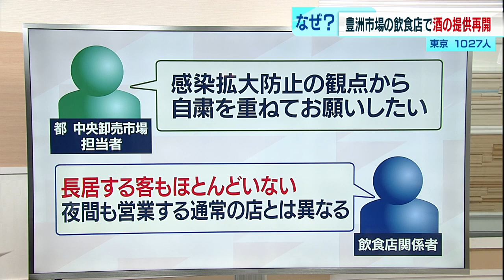なぜ？豊洲市場の飲食店で酒の提供再開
3回目の緊急事態宣言が出されている東京都内では、飲食店に対してアルコール類の提供を停止するよう要請しています。しかし、豊洲市場の中にある一部の飲食店でアルコール類の提供を再開する動きが出ています。一体どういうことなのでしょうか。

　豊洲市場の中にある飲食店では、緊急事態宣言が発令された当初、東京都からの要請に応じてアルコール類の提供をしていませんでした。ところが生活インフラを支える市場の中にある飲食店はそもそも「要請の対象外」となっているため、アルコール類の提供をやめても協力金がもらえません。つまり「お金は出さないが、アルコールの提供はやめてほしい」という“お願いベース”になっているのが現状です。これについて東京都の担当者は「感染拡大防止の観点から、自粛を重ねてお願いしたい」としていますが、市場内の飲食店の関係者は「長居する客もほとんどいない。夜間も営業する通常の店とは異なる」としています。

　この状況は「飲食店が悪い」という話ではなく、協力金の対象になっていないという「制度の問題」といえます。店が協力したくてもできない制度を変更することはデメリットよりもメリットの方がはるかに大きく、今からでも制度の見直しを検討する必要があるのではないでしょうか。